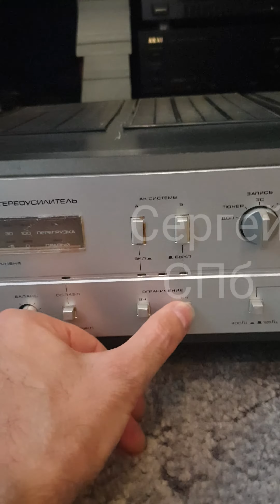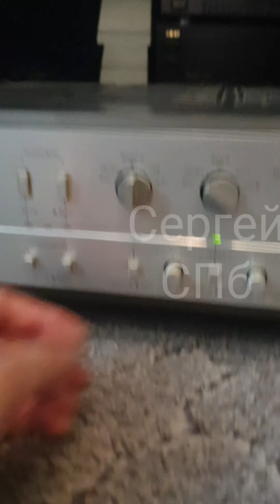Форум 180У-001 + Infinity